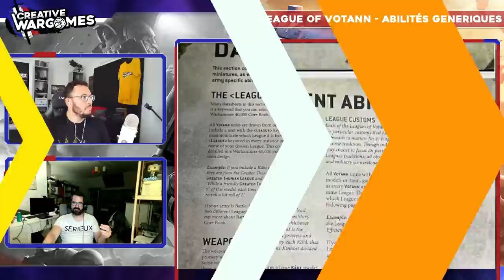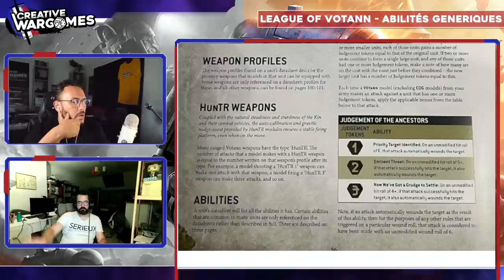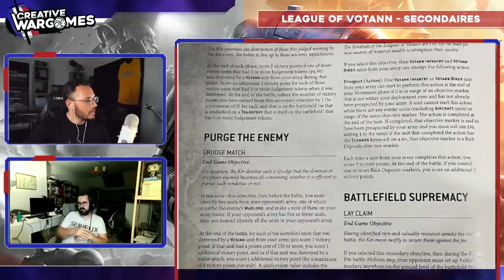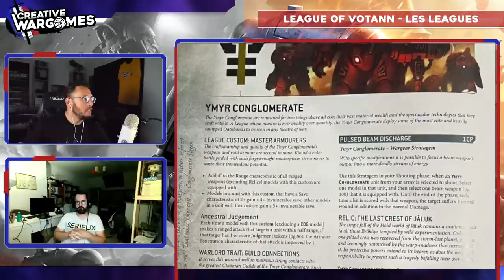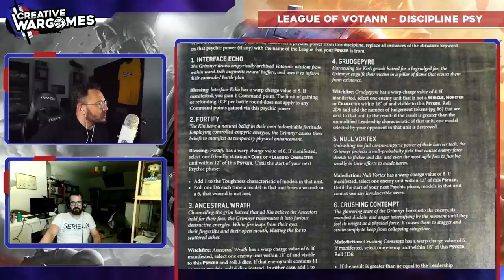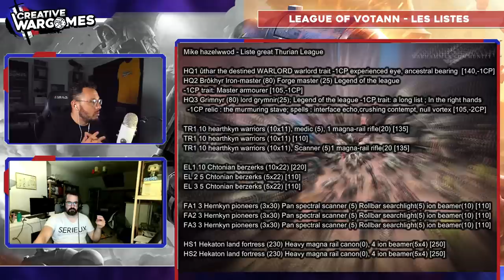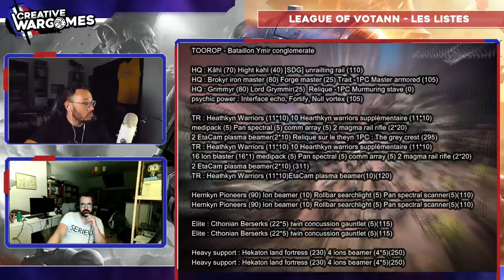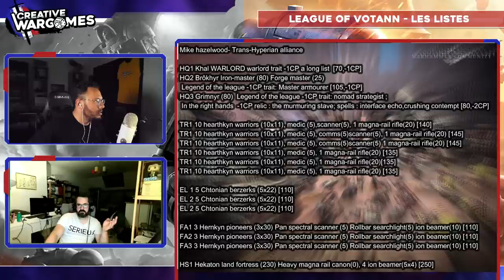Warhammer 40.000 - Leagues of Votann - Analyse et présentation de listes (avec Mike Hazelwood)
Dans cette vidéo, Toorop reçoit Mike Hazelwood le gagnant du Paris GT 2022, pour découvrir le nouveau codex Leagues of Votann. Dans cette vidéo, nos deux wargamers vont revenir sur les mécaniques fortes du codex et vous présenter 3 listes de jeu !

00:00 Introduction
05:22 Notre avis sur le codex
13:57 Règles génériques et spécifiques
32:18 Les secondaires
45:46 Les leagues
01:02:11 Votannic council
01:09:00 La discipline psychique
01:12:41 Liste Greater thurian
01:27:46 Liste Ymir
01:37:32 Liste trans-hyperian
01:50:20 Top 3 unités